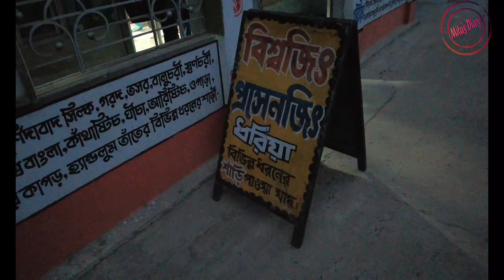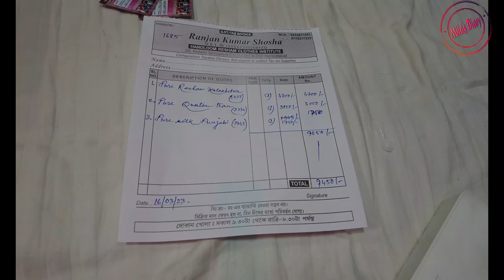Murshidabad Silk Saree Shopping || Arijit Singh Home at Murshidabad|| Cheapest silk saree shop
This channel is not promoting sales or marketing of any mentioned service. All comments/ views/opinions expressed herein are independent views/comments/opinions of the host of the channel. The channel and the host are not responsible for the hygiene/sanitization of any kind of transport, hotels, or homestays. The travelers are advised to explore any place themselves safely at their discretion and have their own unbiased opinion on hygiene, sanitization, nature sighting, quality of service, and other necessary factors. Travel in a pandemic situation is at its own risk. Travel increases the chance of getting and spreading COVID-19. Staying home is the best way to protect yourself and others from COVID-19. The channel and the host won't take any responsibility for any dissatisfaction of the mentioned services or any health issues suffered, consumer(s) complaint(s) arising either directly or indirectly by the use of given information.